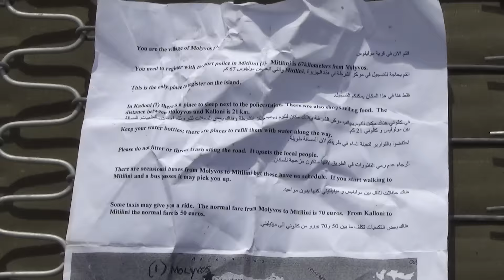A menekülttábor bontása Szentgotthárdon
Az ágyakat Szlovéniába küldték, ahol most nagy szükség van rá.
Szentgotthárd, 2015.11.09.